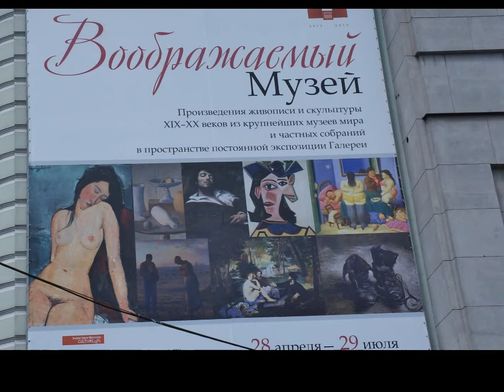Tretjakovin galleria, Moskova